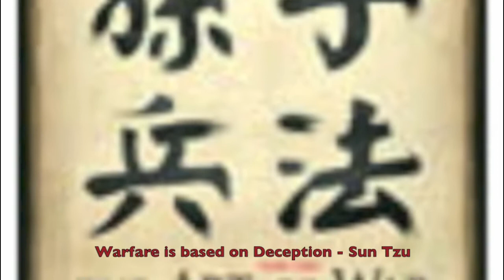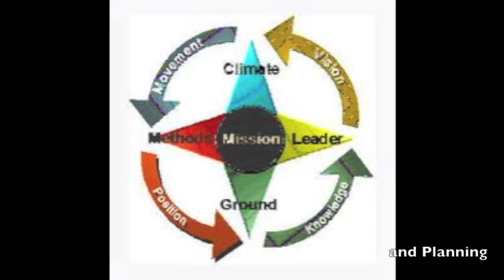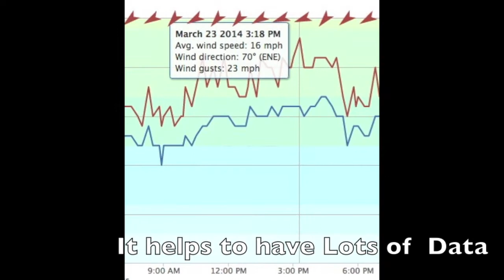VMG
Velocity Made Good (VMG) is the Holy Grail of sailing.  Going high and fast or low and fast is about managing angle and speed.